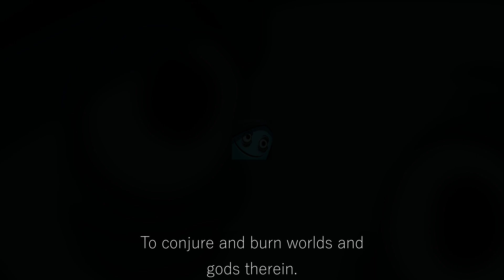Protege. DnD inspired song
Protege of The Mad Wizard Tyre.

Hail travelers!
A fun little tune I made after watching EP1 of Arcadum's Living World of Verum - The Divine Wind campaign. Inspired by a lovely tiefling Scribbles played by Kiwo
Oh how I am looking forward for this development.

I had audacity for my own artistic interpretation of Tyre and his motivational speech to the new follower. Enjoy!
All music, script, voiceover, mastering and editing are done by me.